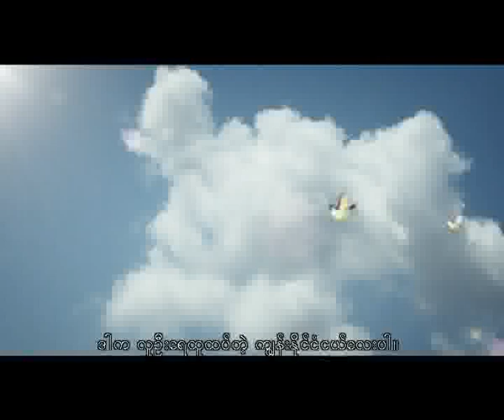Old Bird, New Bird -- A Brief Introduction to Singapore (Burmese Subtitles)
Upon their arrival in Singapore, foreign workers have to adapt to the new environment. Learn the "Do"s and "Don't"s from this video and integrate into the Singaporean society!